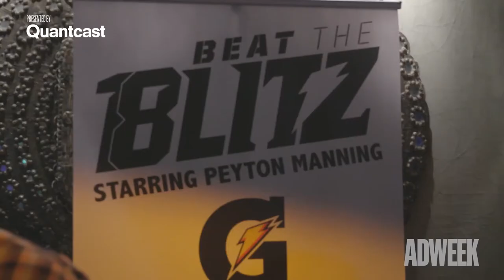CES 2018: Gatorade's Plunge Into V.R.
Check the original article here! I